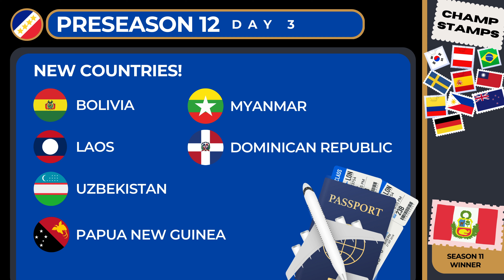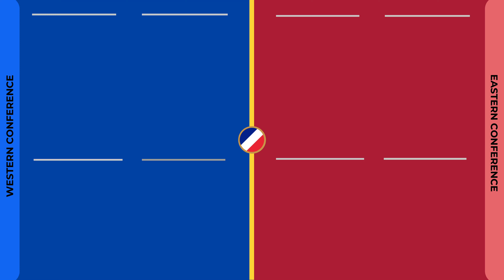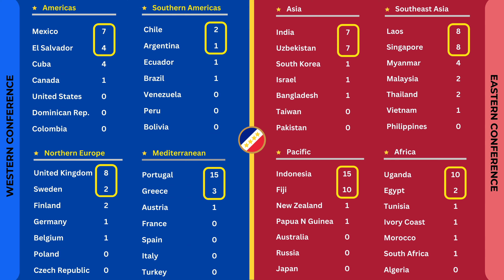Preseason 12 Day 3 of 3 | Champions League Playoff Elimination | Captain Marble Racing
REGULAR SEASON COMING NEXT!

👉 COMMUNITY POINTS!
DONT FORGET TO VOTE ON YOUR FAVORITE COUNTRY FOR BONUS POINTS NEXT SEASON

REGULAR SEASON RULES PER GAME:
1st place: 65 pts
2nd place: 60 pts
3rd place: 55 pts
4th-50th place: 47pts to 1 pt

PLAYOFF QUALIFICATIONS
Countries can make the playoffs depending on the points received in the regular season based on ranking in the league, conference, or division
- Points Leader: 8 marbles in playoffs
- Conference Leaders (2): 5 marbles
- Divisional Leader (4): 3 marbles
- Divisional Runner Ups(4): 2 marbles
- Wild Card (8): 1 marble

EVERY country that gets 1st place in a race gains an EXTRA marble in the playoffs, making is easier for low point countries to still have a chance at making the playoffs

In the event of a PTS tie, the tie breakers are as follows, in order:
- Most points before the points were added
- Highest rank in the conference or division

BONUS POINTS:
Extra points are given for the following:
20 points for the most votes in previous season (community points)
10 points if there is a point error that is spotted by the community

PRESEASON POINTS:
- 1st place 10 pts
- 2nd place 7 pts
- 3rd place 5 pts
No other points given for preseason other than community votes
Preseason is used to test out new adjustments, tracks, countries, and to create pole positions for the regular season.